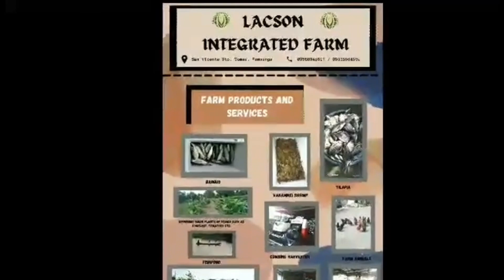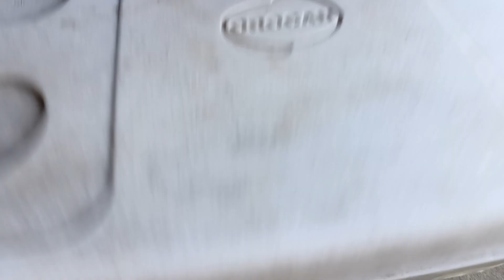Tuloy Tuloy Lang Sa Harvest Bangus